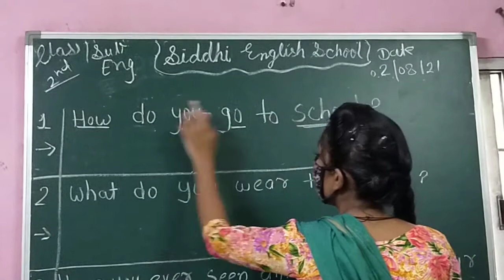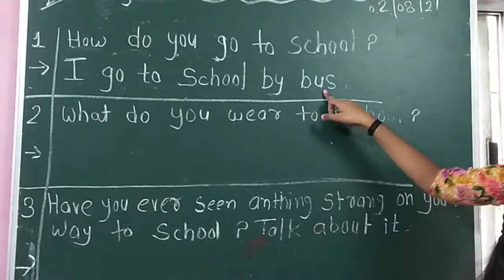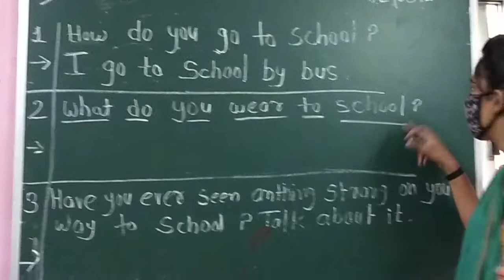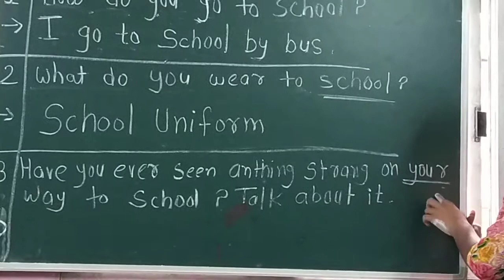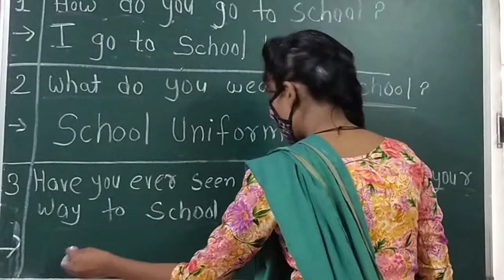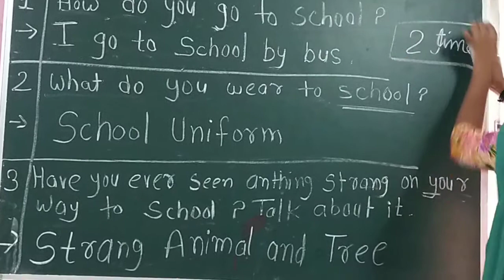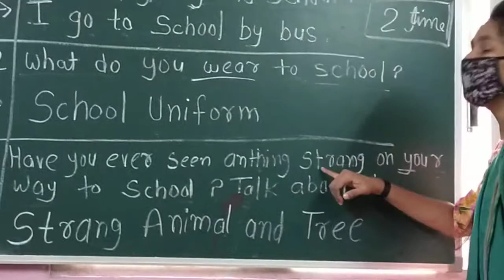Class 2nd English